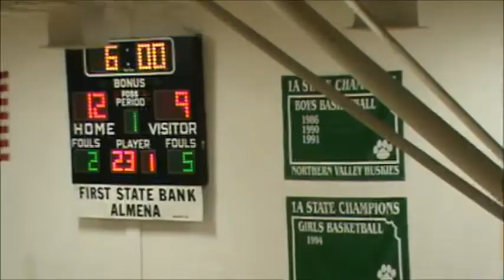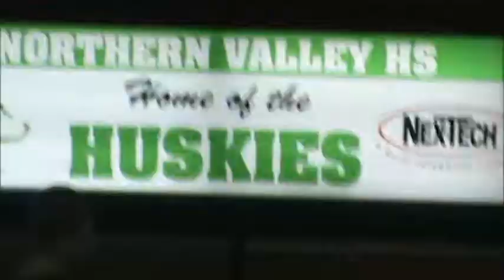Northern Valley vs Stockton Tigers - November 13, 2012